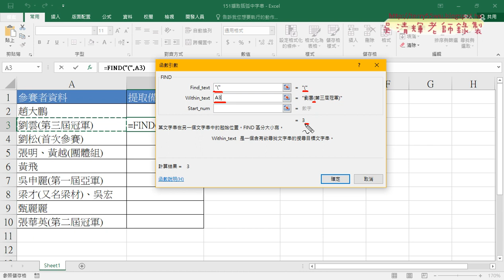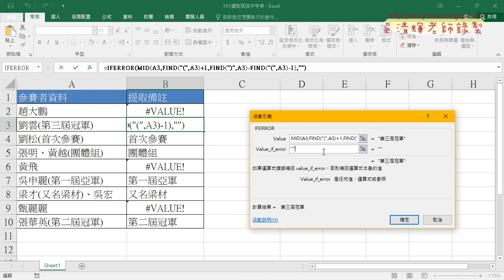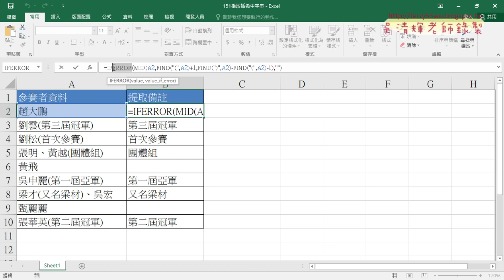08 用FIND與MID與IFERROR函數